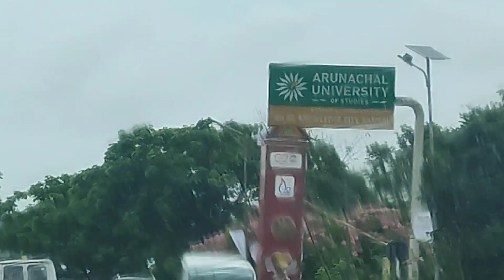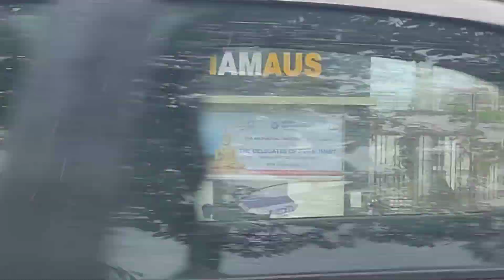Arunachal University of Studies Namsai l Namsai District Arunachal Pradesh India